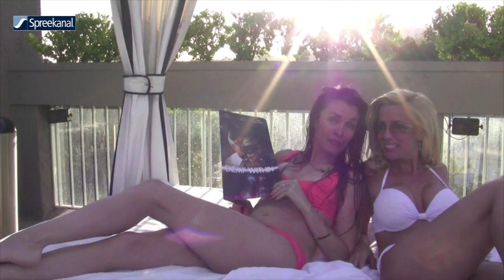Hollywood Premiere Romina Di Lella Eric Roberts Paulo Benedeti Damian Chapa William McNamara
Premiere of "Enemy Within"  in L.A. in the Landmark Regent Theater.
Check out on the 24 december 2016 in the german TV Spreekanal  "Fashion & Faces" Cinema Special they show a  15min documentary about the premiere in L.A.!
Interviews with Romina Di Lella, Eric Roberts, Paulo Benedeti, William McNamara the director Damian Chapa, Alicia Arden, Alison Lees Taylor and many more...

Enemy Within" directed by Damian Chapa
STARRING:
Romina Di Lella (Love Hate & Security)
Eric Roberts (Oscar & Golden Globe nominated)
William McNamara (Copycat,Chases,Opera)
Damian Chapa (Blood in Blood out)
Paulo Benedeti(The Bold &The Beautiful)
Sven Martinek special guest (Der Clown, Die Spezialisten, Alarm Cobra 11)

A sado masochistic killer is out to murder a beautiful dancer,
Concetta, while she still believes that love conquers all.Drugs, snuff film, seduction and hate fill the screen.

Copyrights Romina Di Lella